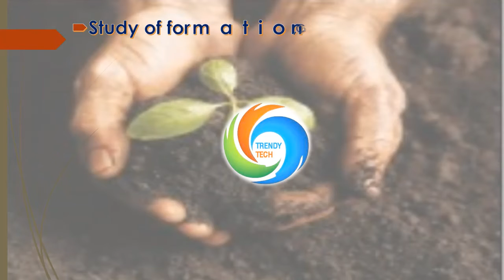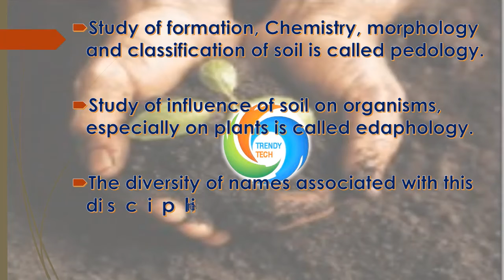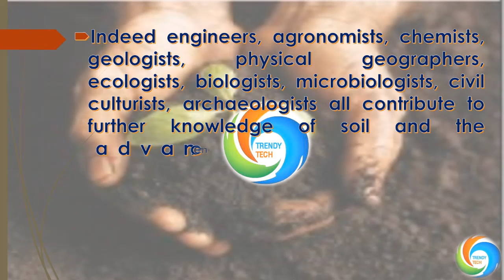Do You Know Soil Science ?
Soil science is the study of soil as a natural resource on the surface of the Earth including soil formation, classification and mapping; physical, chemical, biological, and fertility properties of soils; and these properties in relation to the use and management of soils